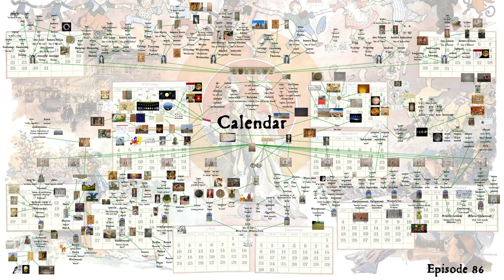The Endless Knot Podcast ep 86: Who's on Your Calendar? (audio only)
Happy holidays! In this seasonal episode we discuss the origins of the modern Western calendar, the names of the months and days of the week, and the sources we have for Roman calendars and Germanic gods. Happy new year, and may it be better than the last!
Our poster store: EndlessKnot.redbubble.com

2020/12/24/episode-86-whos-on-your-calendar